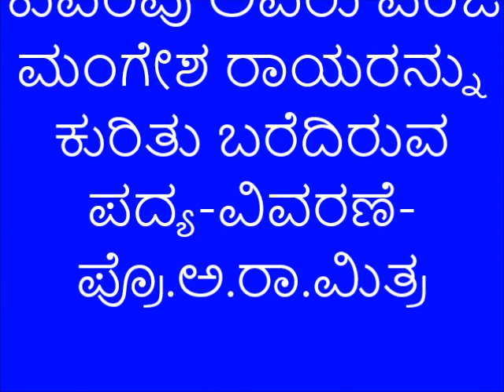Poem on Panje Mangesh Rao by Kuvempu-- Explanation- Prof.A.R.Mitra.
ಕುವೆಂಪು ಅವರು ಪಂಜೆ ಮಂಗೇಶ ರಾಯರನ್ನು ಕುರಿತು ಬರೆದಿರುವ ಪದ್ಯ-ವಿವರಣೆ- ಪ್ರೊ.ಅ.ರಾ.ಮಿತ್ರ
ಪ್ರೊ.ಅ.ರಾ.ಮಿತ್ರ ಅವರು ಕುವೆಂಪು ಅವರು ಪಂಜೆ ಮಂಗೇಶ ರಾಯರನ್ನು ಕುರಿತು ಬರೆದಿರುವ ಪದ್ಯವನ್ನು ವಿವರಿಸಿದ್ದಾರೆ. ಕೇಳಿ ಆನಂದಿಸಿ!
Poem written by Kuvempu on Panje Mangesh Rao- Explanation- Prof.A.R.Mitra.
Prof.A.R.Mitra explains the poem written by Kuvempu on Panje Mangesh Rao.